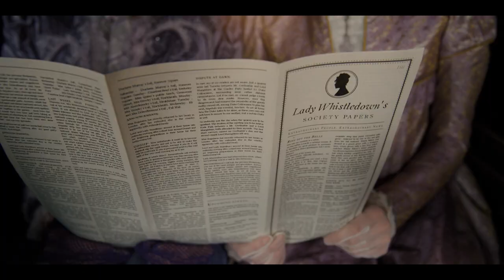Bridgerton Scoring Competition 2022 – Entry (Steven Alcon Wyrick)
It is my great pleasure to unveil my entry for the 2022 Bridgerton Scoring Competition.

The goal of this competition is for entering composers to score a short clip from the Netflix series BRIDGERTON, originally scored by renowned composer Kris Bowers.

I wish the best of luck to all others entering in this competition.

The music in this video is by Steven Alcon Wyrick (me). The footage provided from the show is exactly what was available to all entering composers, and has not been edited in any way for this entry.